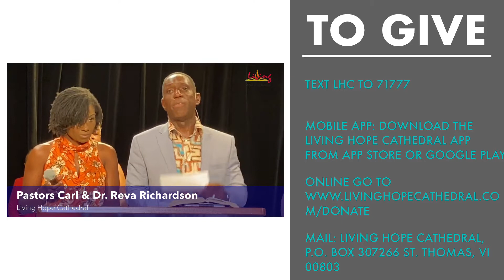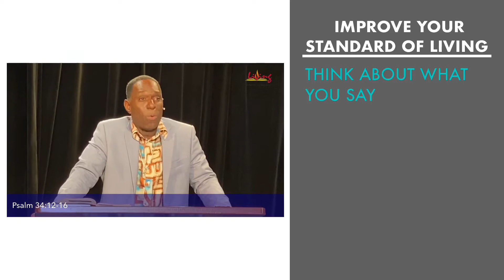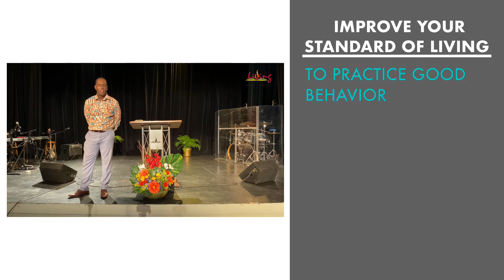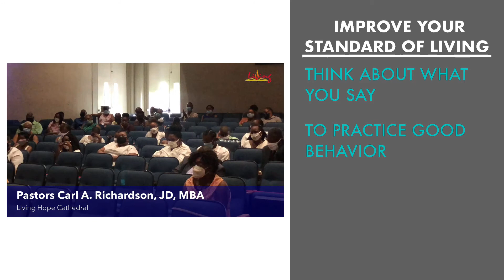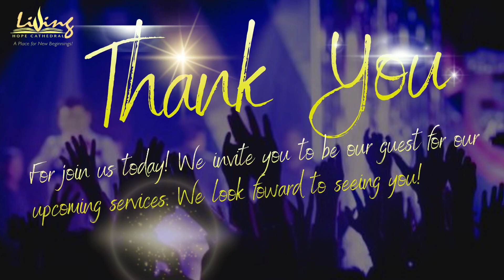Improve Your Standard of Living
Sermon Title: Improve Your Standard of Living
Sermon Series: Bold Living In Tough Times
Speaker: Pastor Carl A. Richardson
Text: I Peter 3:1-17 NIV